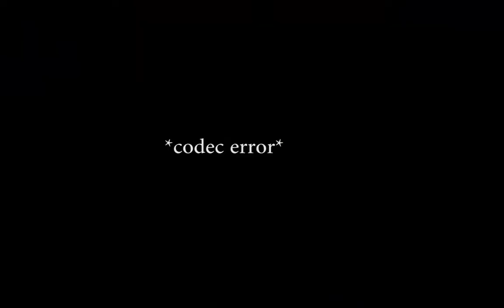some tec9 and frags in my fav lurk position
every time a codec error occurs shoot yourself